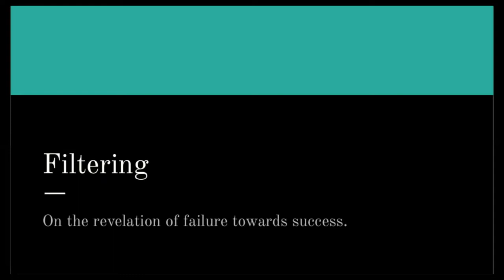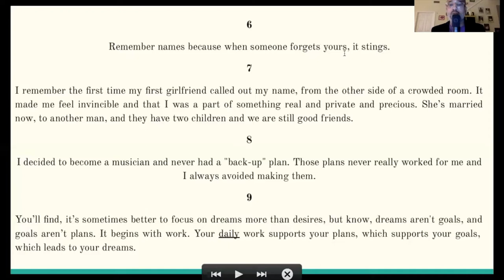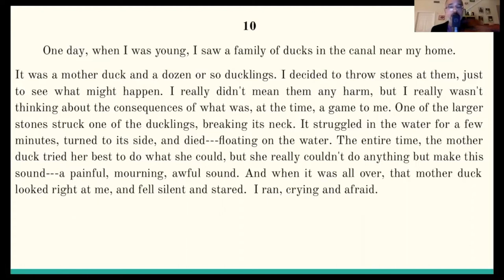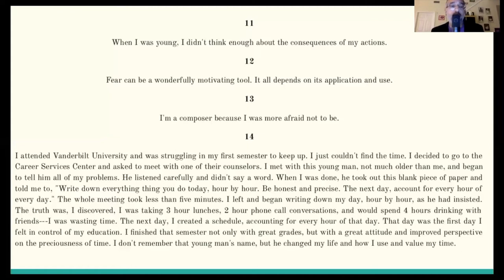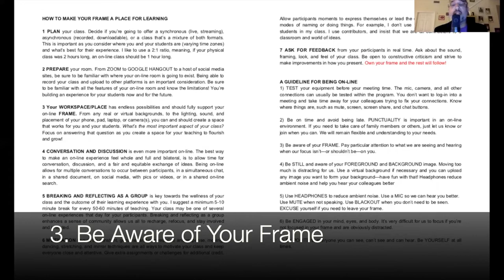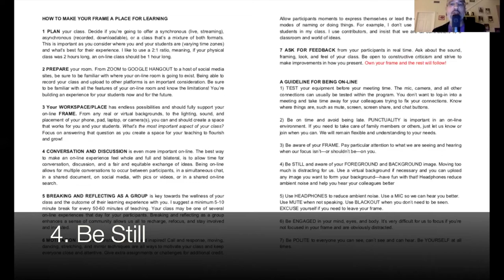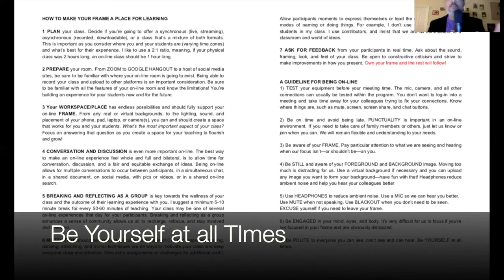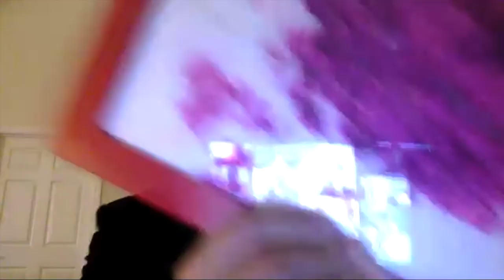A Masterclass Conversation with the Sacred Heart Orchestra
This was an on-line lecture, demonstration, and conversation between the talented and brilliant musicians of Sacred Heart Orchestra, and their leader Janet Boughton